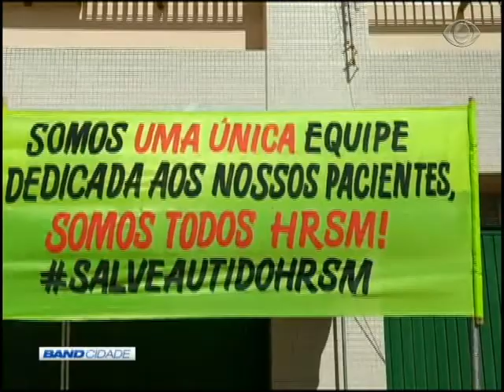Band Cidade 1ª Edição 11/07/2017 Bloco 2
BandNews FM
Protesto em Santa Maria 00:03
Aprovação da reforma trabalhista 02:27
Clinica de futebol do Real Madrid 06:06
Whatsapp do Band Cidade 08:00